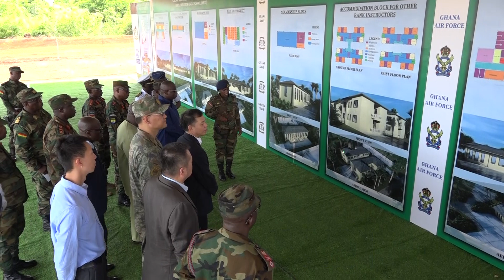Defence Minister Cuts Sod for Infrastructural Development Projects at Military Training Schools.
As part of the People’s Republic of China’s (PRC) efforts to empower developing armies and deepen bilateral relations,  A Sod cutting ceremony has been held at the Army Peace Operations Training School (APOTS) located within the Battle Training Camp, Bundase, to commence the China Military Aid Gratis. The project is expected to extend to the various Recruits Training Schools of the Ghana Armed Forces including the Ghana Army (Shai-Hills), Ghana Navy (Nutekpor-Sogakope) and the Ghana Air Force (Takoradi). In attendance were representatives from the Chinese High Commission to Ghana, the Defence Minister of Ghana, Hon. Dominic Nitiwul, the Chief of Staff, Maj Gen NP Andoh and some very Senior Officers of the Ghana Armed Forces.